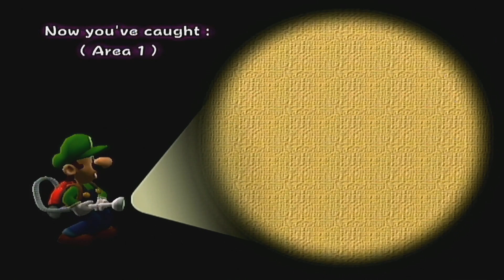[IGP] Luigi's Mansion - Part 5 - We're Going To Need A Bigger Vacuum Cleaner...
This whole game becomes even darker if you imagine E.Gadd as a stalker/murder who, upon completing his ghost painting machine, sought victims to test his invention on. After all, how else would he know for sure that it worked?

It would be the perfect invention for a murder, since spirits of the dead are clearly able to communicate with the living, and E.Gadd would need a way to ensure that no one knows he's a killer.